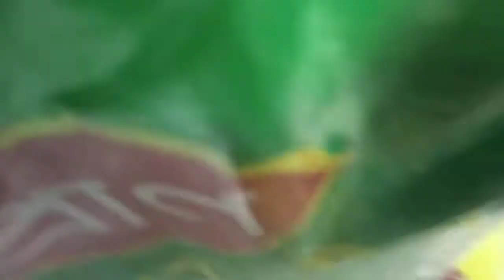দুপুরে রান্না করেছি ইলিশ মাছ দিয়ে বেগুন তরকারি /ছোট মাছ দিয়ে কুমড়ো শাক চরচরি /শিং মাছ টমেটো দিয়ে।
Bangladeshi _Vlogger _Shuily

আজ  দুপুরে অনেক মজার মজার রান্না করেছি। দেখতে চাইলে পুরো ভিডিও টি দেখে নিতে পারেন অনেক লোভনীয় সব খাবার 😋😋😋বাঙালি খাবার আমার চেনেলে সব বাঙালি খাবারের আয়োজন হয় দেখতে চাইলে এখনি চেনলটা সাবস্ক্রাইব করে রাখুন নিত্য নতুন খাবারের রেসিপি পাবেন। সবাই ভাল থাকবেন আল্লাহ হাফেজ।